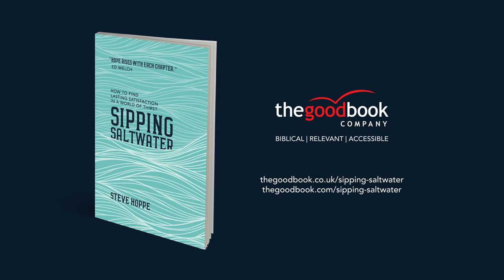Sipping Saltwater by Steve Hoppe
Sipping Saltwater is a new book by American author and pastor, Steve Hoppe.

Sipping Saltwater: a unique angle on the problem of idolatry.

The uniqueness of this book comes in the metaphor of sipping saltwater. Even as Christians, we 'sip' on idols such as money, relationships, careers, sex, food, human approval. These things promise to satisfy us—to quench our thirst. In the end, however, they fail to do so and leave us thirstier than we were before drinking them.

This book enables readers to identify their own source(s) of saltwater and explains how to quench their thirst with Jesus’ living water